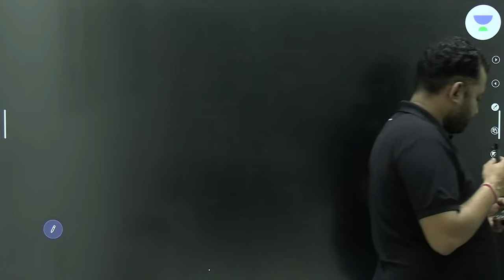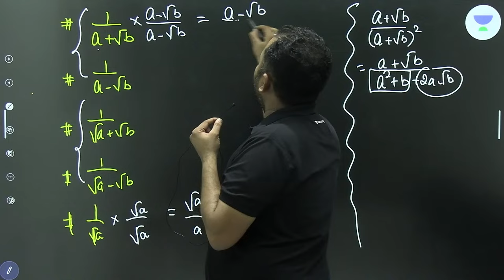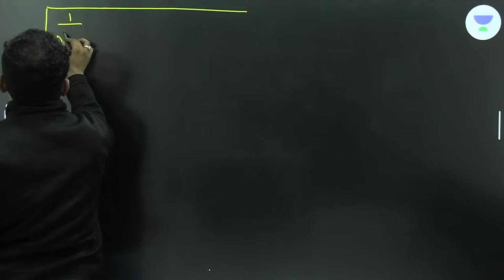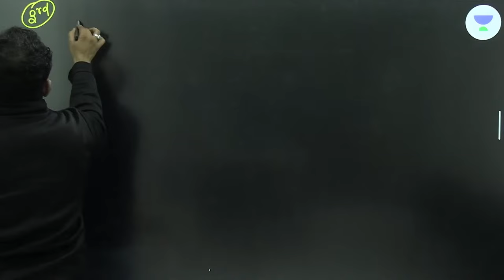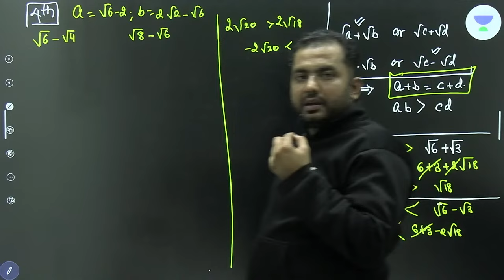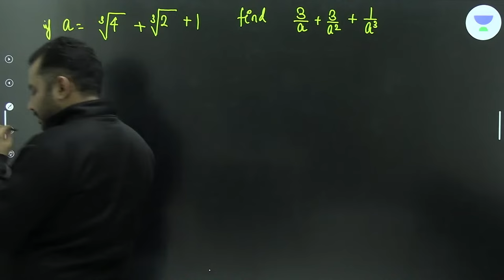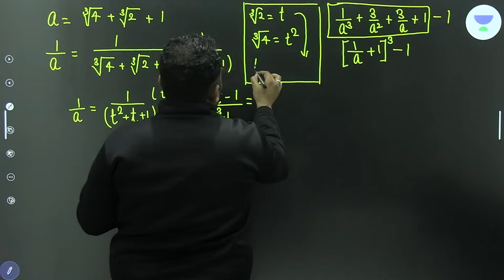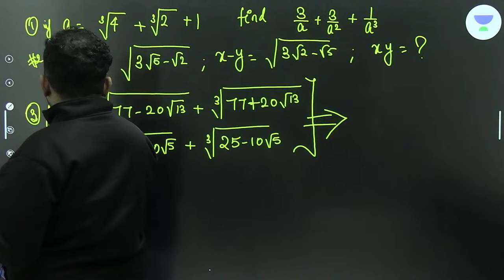L-4 Number Theory | IOQM 2024 Course | Ajay Singh | Olympiad Corner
In this session, Educator Ajay Singh will be discussing  Number Theory for IOQM exam. This session is useful for all IOQM, Other Mathematics Olympiads and JEE Foundation aspirants, so be sure to watch the complete video to boost your exam preparations.

Call Ajay Singh's team on 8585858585 and take your IIT JEE Preparations to the next level.

About the Educator: The Educator has 15+ years of teaching experience. Have Catered to many NTSE and Math Olympiad Selected Students.
Playlist Link:
You can enroll to Unacademy Subscription and get the following benefits:
1. Learn from your favourite teacher
2. Dedicated DOUBT sessions
3. One Subscription, Unlimited Access to Live Online Classes and Videos
4. Real-time interaction with best-in-class teachers
5. You can ask doubts in live online classes
6. Limited students in each Class
7. Download the videos & watch them offline